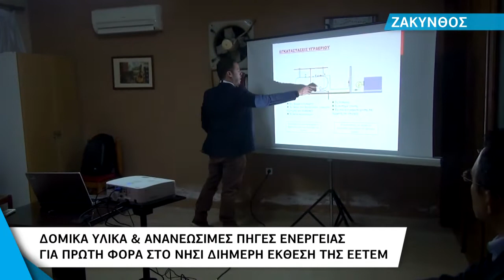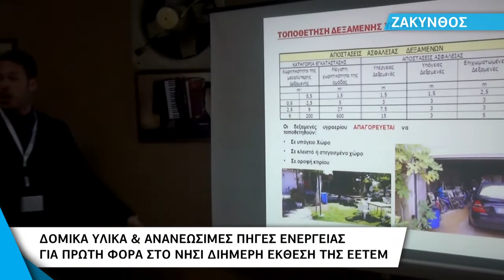ΖΑΚΥΝΘΟΣ | Δομικά και ανανεώσιμες πηγές ενέργειας. Διήμερη έκθεση της ΕΕΤΕΜ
Μια πολύ ενδιαφέρουσα έκθεση που έχει να κάνει με τα δομικά ηλεκτρομηχανολογικά υλικά και τις ανανεώσιμες πηγές ενέργειας διοργανώνει το Περιφερειακό Τμήμα Ζακύνθου της Επαγγελματικής και Επιστημονικής Ένωσης Τεχνολογικής Εκπαίδευσης Μηχανικών. Η έκθεση στην οποία συμπεριλαμβάνονται και εισηγήσεις εκπροσώπων εταιριών πραγματοποιείται σήμερα και αύριο στο Πολιτιστικό Κέντρο Σαρακηνάδου